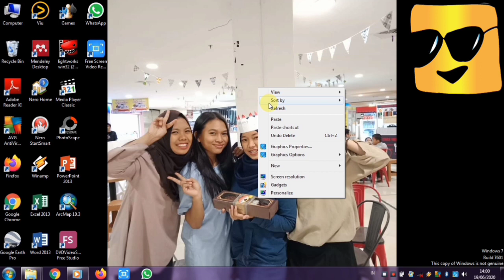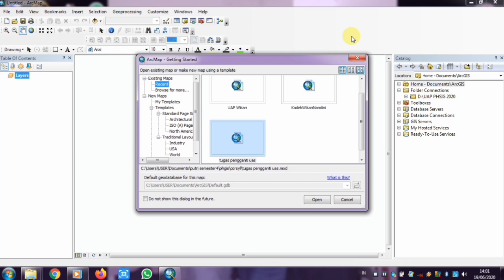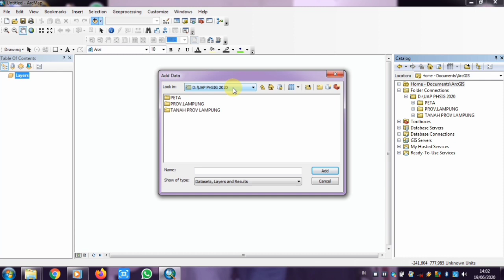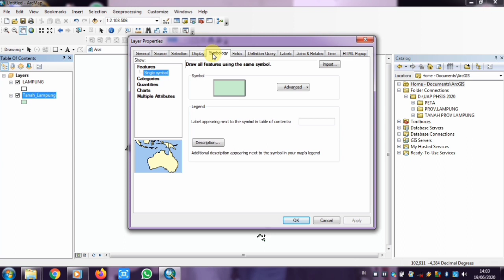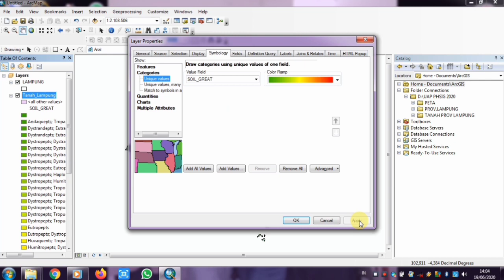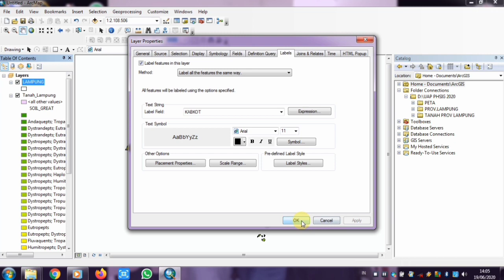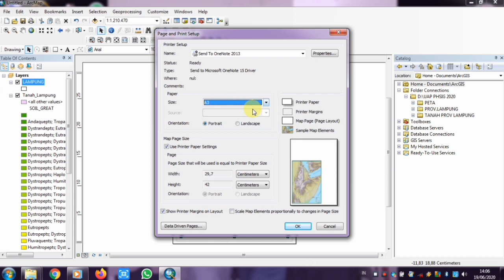Tutorial Bikin Peta Jenis Tanah Provinsi Lampung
Video ini untuk memenuhi tugas pengganti Ujian Akhir Praktikum mata kuliah PHSIG tahun 2020

oleh
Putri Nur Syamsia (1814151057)